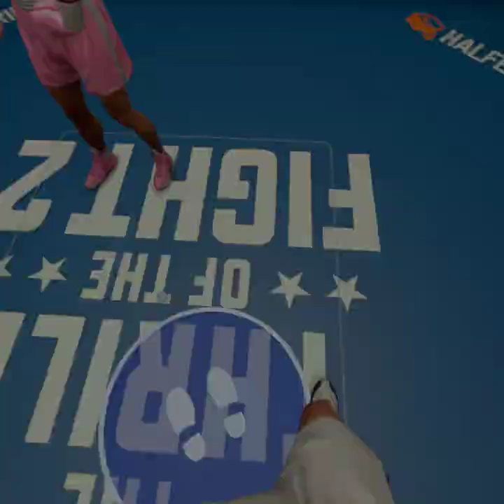￼My first Subscription Fight Thrill of the Fight ￼2 Custom match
1 million is the goal

2 Corinthians 5:21
For our sake he made him to be sin who knew no sin, so that in him we might become the righteousness of God.

Matthew 7:21–23, Jesus is recorded as saying: “Not everyone who says to Me, 'Lord, Lord,' shall enter the kingdom of heaven, but he who does the will of My Father in heaven.

John‬ ‭6‬:‭40‬ ‭“For this is the will of my Father, that everyone who looks on the Son and believes in him should have eternal life, and I will raise him up on the last day.””

You will die in your sins. Unless you repent and trust in Christ!!! ✝️✝️✝️

There’s a 100% chance that you’re going to die someday

Jesus Christ is the only way to heaven. Accept Him into life today!

HERE IS THE MILLION-DOLLAR QUESTION: Will you go to Heaven when you die? Here’s a quick test: Have you ever lied, stolen, or used God’s name in vain? Jesus said, “Whoever looks at a woman to lust for her has already committed adultery with her in his heart.” If you have done these things, God sees you as a lying, thieving, blasphemous, adulterer at heart, and the Bible warns that one day God will punish you in a terrible place called Hell. But God is not willing that any should perish. Sinners broke God’s Law and Jesus paid their fine. This means that God can legally dismiss their case: “For God so loved the world that He gave His only begotten Son, that whoever believes in Him should not perish but have everlasting life.” Then Jesus rose from the dead, defeating death. Then read the Bible daily and obey it. God will never fail you. So

There’s a 100% chance that you’re going to die somedayWhere will you spend eternity? Jesus Christ is the only way to heaven. Accept Him into life today!

If you want to accept Jesus Christ as your Savior, here is a sample prayer. Remember, saying this prayer or any other prayer will not save you. It is only trusting in Christ that can save you from sin. This prayer is simply a way to express to God your faith in Him and thank Him for providing for your salvation. "God, I know that I have sinned against you and deserve punishment. But Jesus Christ took the punishment that I deserve so that through faith in Him I could be forgiven. I place my trust in You for salvation. Thank You for Your wonderful grace and forgiveness - the gift of eternal life! Amen!"